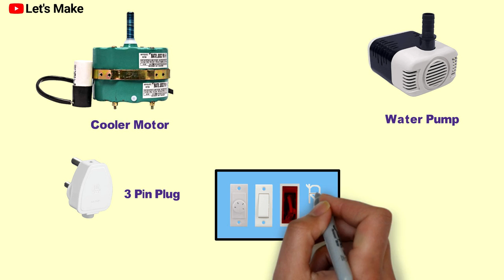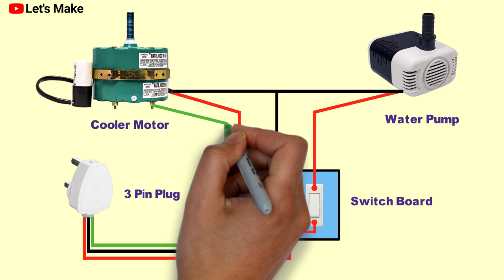Cooler wiring connection | Plastic cooler wiring | Cooler regulator connection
In this video I have seen that switch regulator with cooler motor wiring. And water pump connections. If there is any problem with the cooler, you can repair it at home.

इस वीडियो में मैंने कूलर मोटर वायरिंग के साथ स्विच रेगुलेटर देखा है। और पानी पंप कनेक्शन। अगर कूलर में कोई दिक्कत है तो आप उसे घर पर ही रिपेयर कर सकते हैं।

এ ভিডিও তে আমি দেখিয়াছি যে cooler Motor ওয়্যারিং সঙ্গে স্যুইচ রেগুলেটর। এবং ওয়াটার পাম্প সংযোগ। cooler কিছু সমস্যা হলে বাড়িতে রিপেয়ার করে নিতে পারবে ।